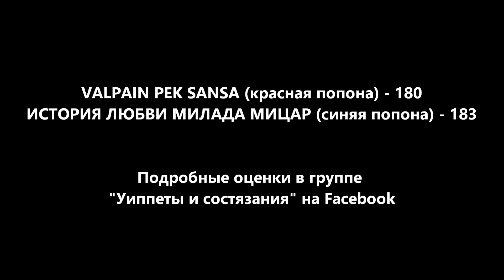VP SANSA (красн) - ИЛ МИЛАДА МИЦАР (син). ЧРКФ CACL. 21.05.2016 Руза, МО. Забег №7 (2).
Уиппеты, суки, стандарт.